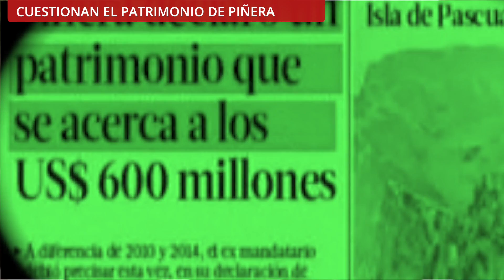LaSemanaEnUnMinuto: Estuvo marcada por las millonarias inversiones del PS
Fue un temporal político, del cual todavía no puede salir el Partido Socialista. Las lluvias no paran en el norte chico, cobrando ya dos víctimas fatales. Guillier es proclamado por el PC, mientras continúan los cuestionamientos a Piñera por su patrimonio.